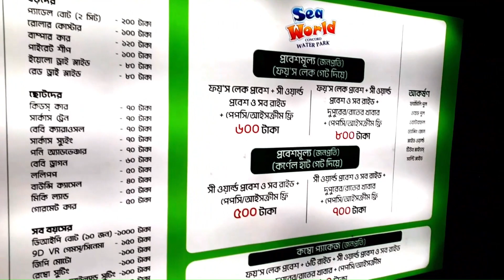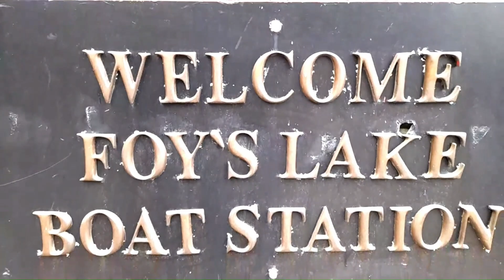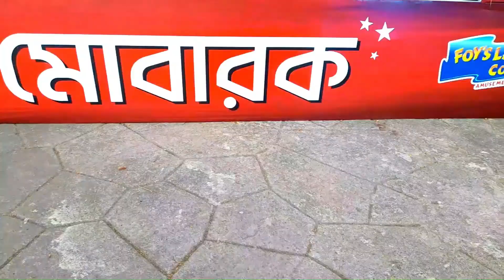Foy's Lake Chittagong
Hello,
Welcome to Masudur Vlog. I have opened this channel on “Garment technical learning solution” to share my videos as well as my travelling’s, lifestyle and about me.